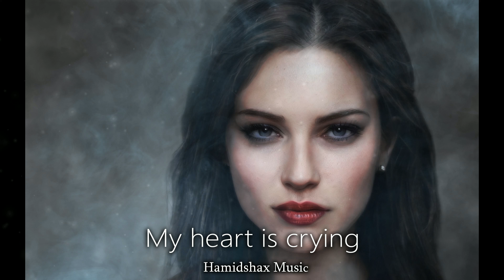Hamidshax - My heart is Crying (Original Mix)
Kanalga Obuna Bo`lishni va 🔔 tugmasini Bosib qo`yishni unutmang!
Не забудьте нажать на кнопку 🔔, чтобы слушать новинки первыми!

 HAMIDSHAX MUSIC  - Mualliflik huquqi himoyalangan